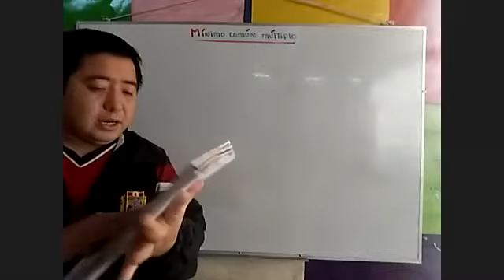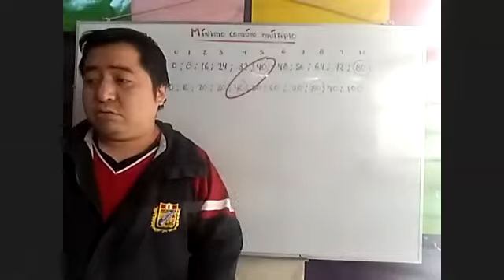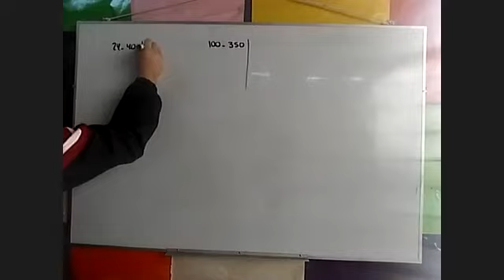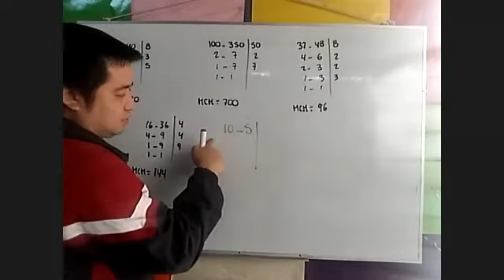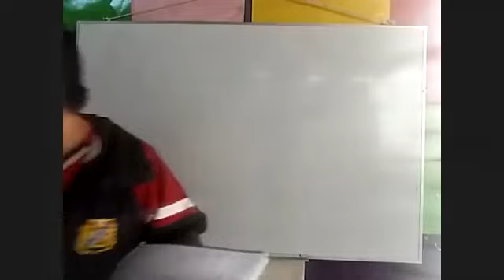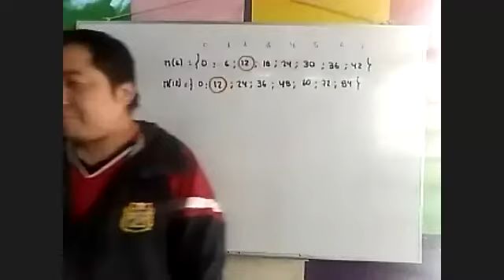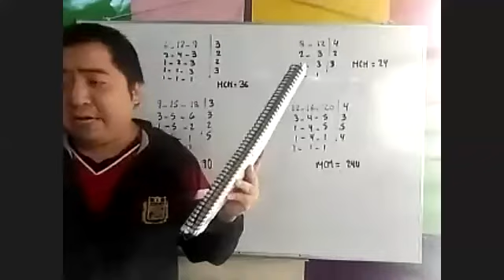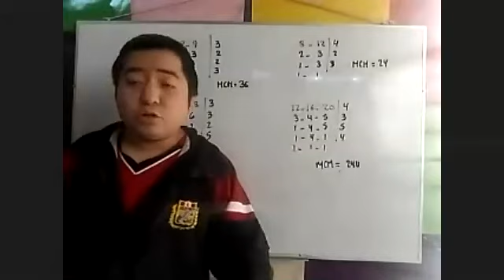Bryan Espinoza Romero 196 ZOOM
5to de Primaria - Mínimo común múltiplo (Aritmética)